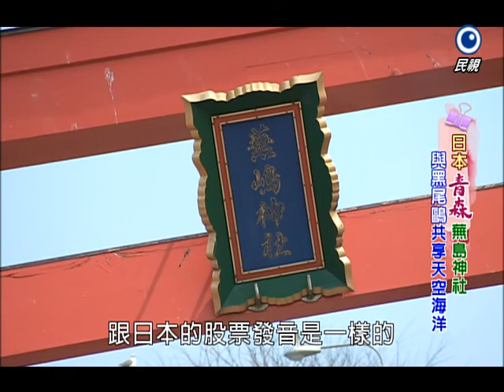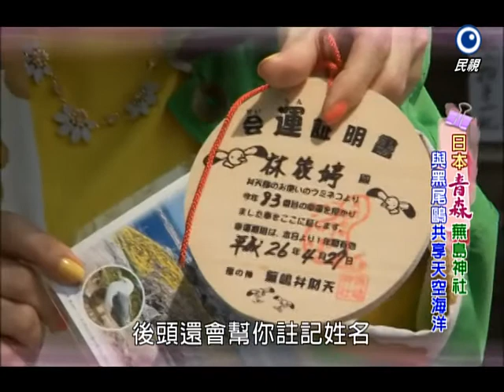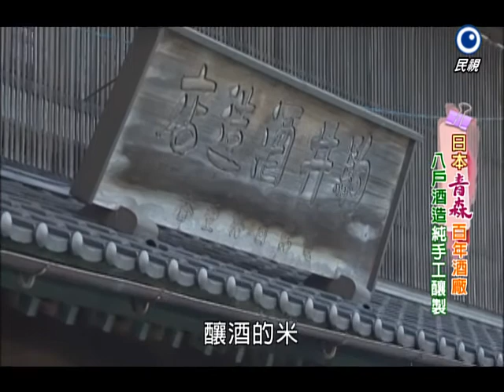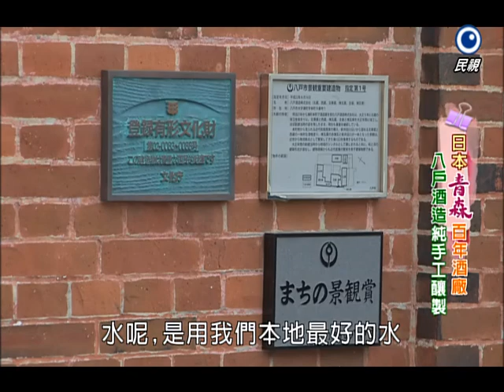【美鳳有約】日本趴趴GO 青森櫻之旅